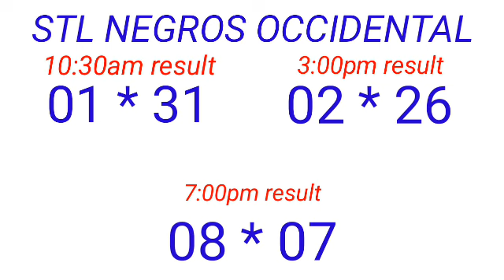STL - NEGROS OCCIDENTAL,SORSOGON December 20, 2022 3RD DRAW RESULT